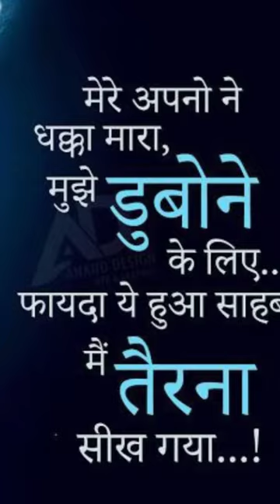ias ips motivation |upsc motivation